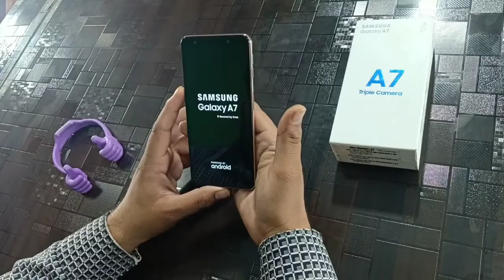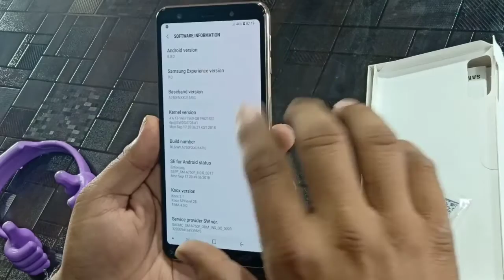samsung A7 2018 mobile unboxing